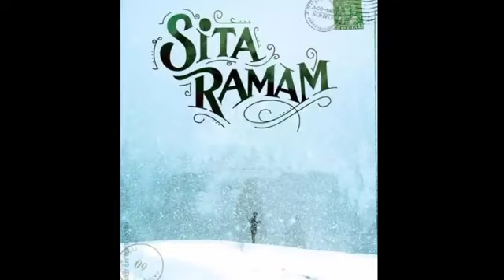Sita Ramam Hindi Dubbed Movie | Dulquer Salman | Rashmika Mandanna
Sita Ramam Hindi Dubbed Movie Confirm Release Date